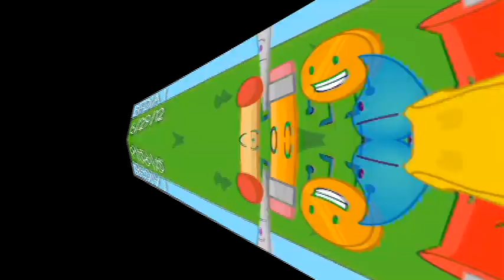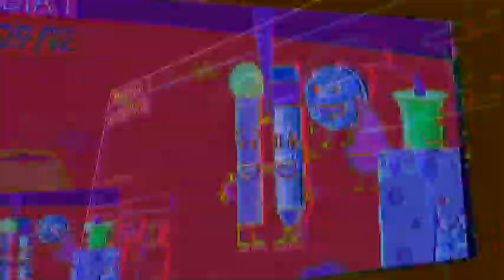Veg Replace Tennis Every time Gelatin spoke in BFDI! UPDATED Rounds